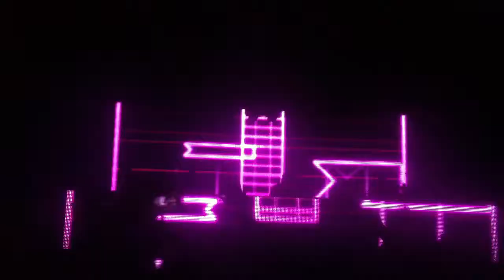BENNY BENASSI - HOUSE MUSIC @ MARQUEE THEATER. TEMPE, ARIZONA 10/25/2012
Benny Benassi preforming House Music when he was in Tempe, Arizona

october, 25th